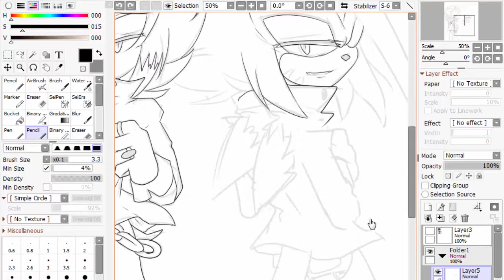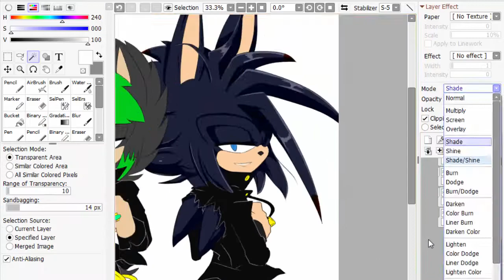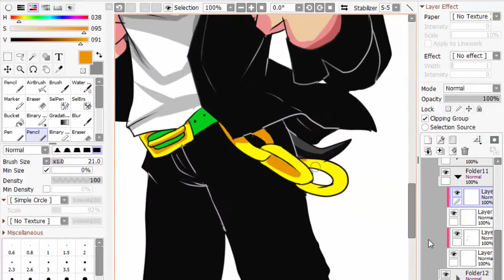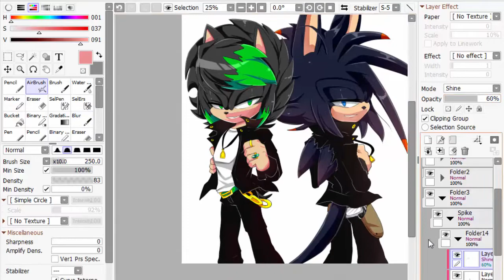Speedpaint Young Blood Spike and Gresh | Paint Tool Sai 2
Hey There fella! :D

It's DarkLiyana45

this speedpaint recorded In Camtasia

Spike belong to me and Gresh belong to the owner

Time:2 hours

Tool:Vinsa Tablet